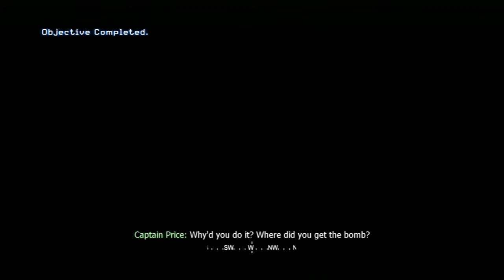Call of Duty 4: Modern Warfare - Act II: Safehouse (720p)